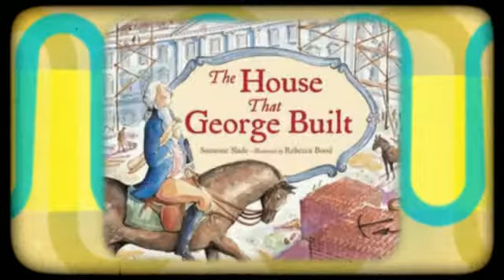14-15 SCPBA Nominees